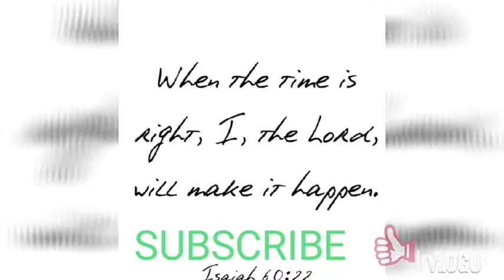Ukay Ukay Haul 😉 tig 10pesos lang | Graa Shaa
Xoxo 😘